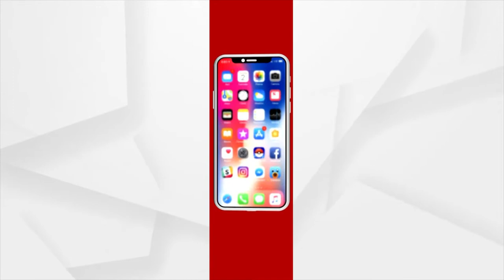କଳା ଆର୍ ସଂସ୍କୃତିର୍ ଅନୁଷ୍ଠାନ ପାଏଁରୀ ଆଡୁ ଆଲୋଚନା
କଳା ଆର୍ ସଂସ୍କୃତିର୍ ଅନୁଷ୍ଠାନ ପାଏଁରୀ ଆଡୁ ଆଲୋଚନା । ଗ୍ରାମୀଣ ଲୋକକଲାର ବିକାଶ ଆର୍ ସଂରକ୍ଷନକେ ନେଇକିନା ରାଯ୍ୟସ୍ତରୀୟ ଆଲୋଚନା ।